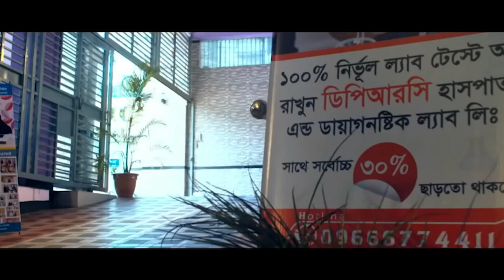আমার কোমর থেকে পায়ের হাটু পর্যন্ত ব্যথা ছিলো আলহামদুলিল্লাহ ডিপিআরসির চিকিৎসায় আমি সুস্থ। PLID। AVN